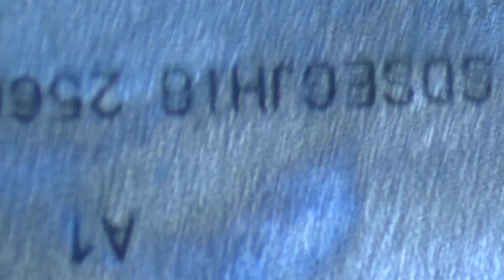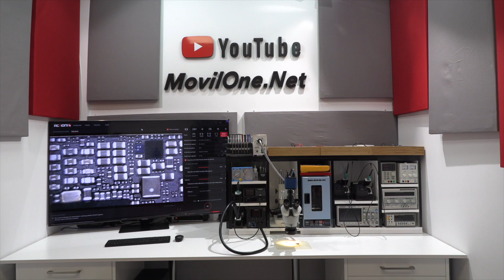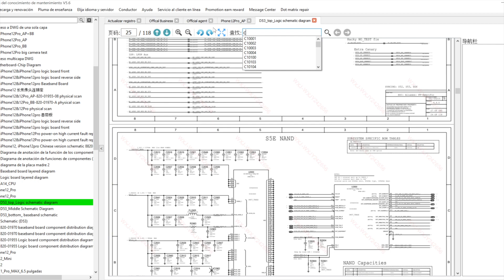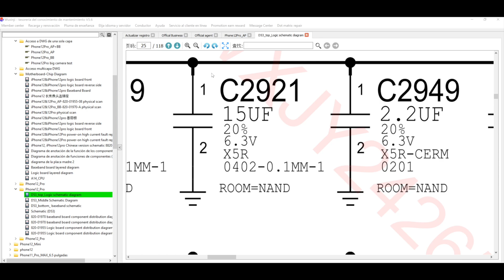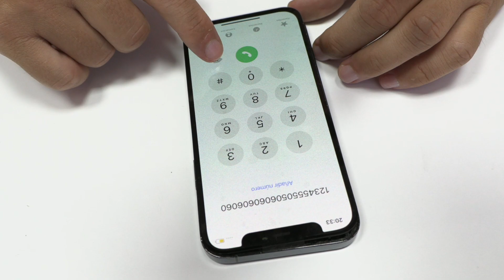Reviving a Water Damaged iPhone 12 Pro: Ultimate Recovery Guide!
In this video, we tackle the repair of a water-damaged iPhone 12 Pro that another shop couldn't fix. We begin by checking the device's power consumption with a lab power supply and find it doesn't exceed half an ampere.

After removing the screen, we discover both moisture indicators have changed from white to pink, indicating water damage. Using a microscope, we inspect the motherboard and find corrosion.

After cleaning the affected areas and removing the resin, we identify a faulty capacitor, which we replace with one from an iPhone 7 Plus. Once we reassemble the device, it powers on and charges properly. In this case, we only charge the customer for the new screen, offering the repair for free.